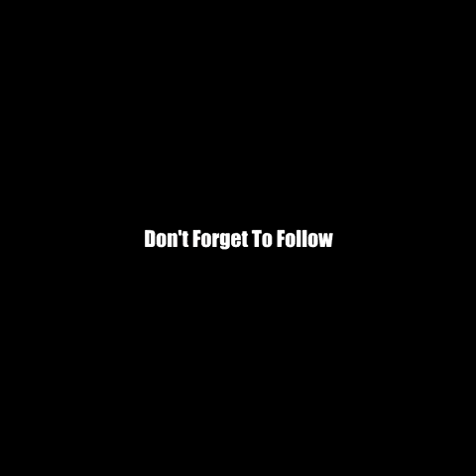Best of cars BMW/Audi/Porsche/Ferrari ...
Liker partager en masse !